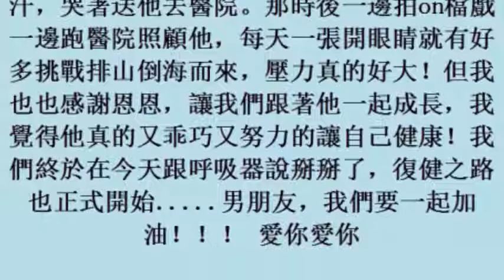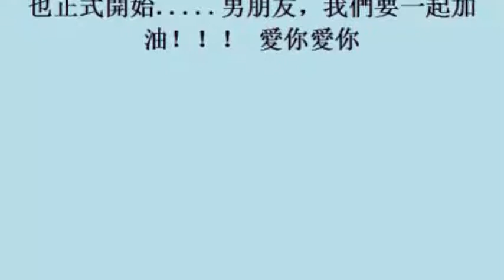寶寶缺氧嘴唇發黑 陳子玄「哭著按壓他的小心臟」 (30october2017)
寶寶缺氧嘴唇發黑　陳子玄「哭著按壓他的小心臟」